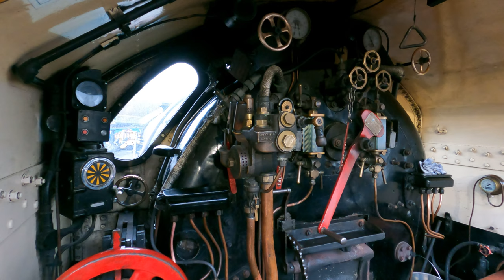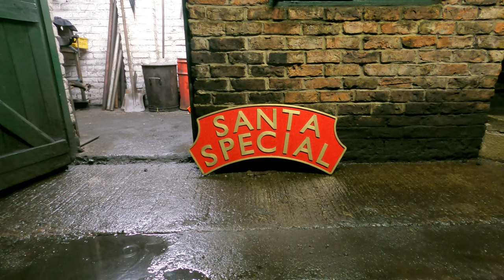NYMR - Grosmont MPD update - Ongoing winter maintenance and locos tested for the Santa Service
Filmed during December 2022.

Winter maintenance continues for 9F 92134 and Black 5 5428 and overhaul of 44806 continues apace with the boiler imminently due back. Repton, Q6, 825 and 29 are readied and steam tested for the Santa service.